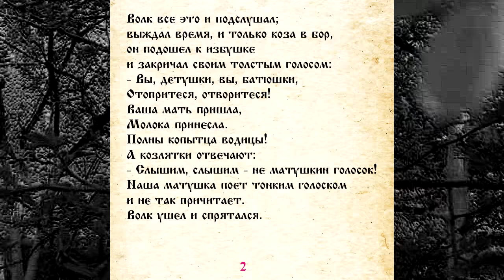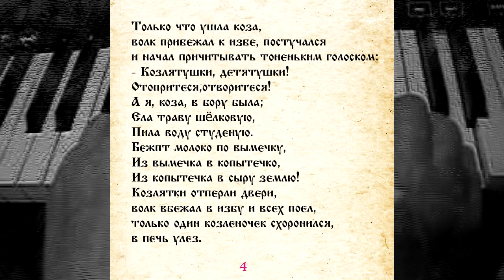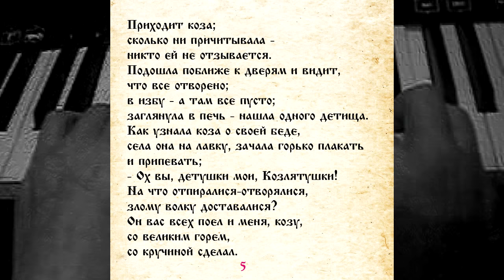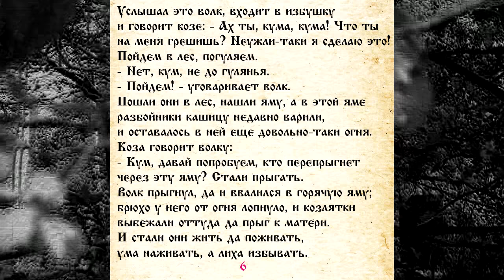СКАЗКА 035 ВОЛК И КОЗА